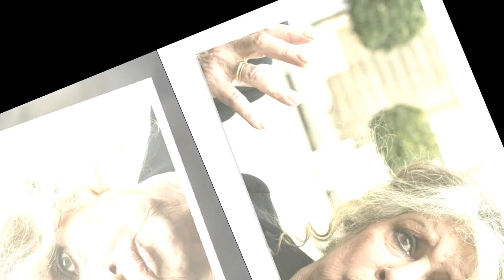Brigitte Bardot : les pompiers sont intervenus à son domicile, l'actrice de 88 ans souffre de diffic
Brigitte Bardot : les pompiers sont intervenus à son domicile, l'actrice de 88 ans souffre de difficultés respiratoires